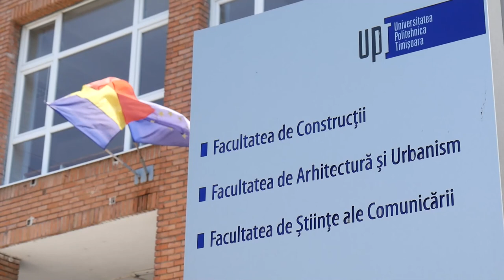CeL Deschidere An Universitar 2022 2023